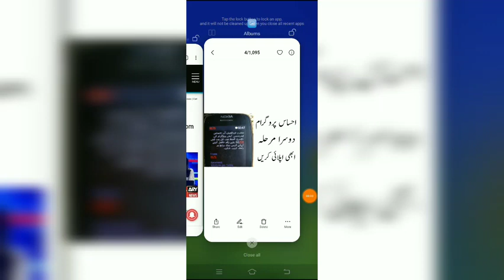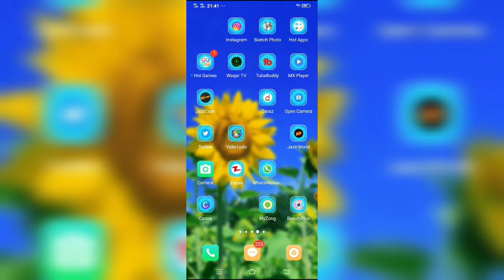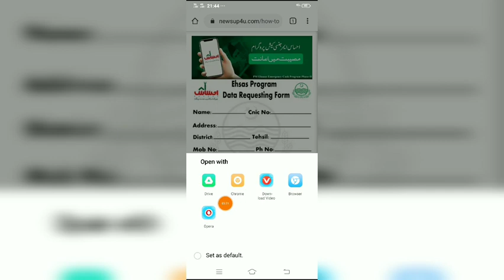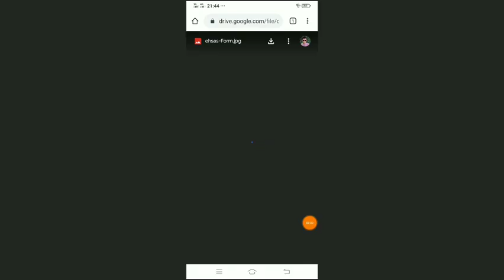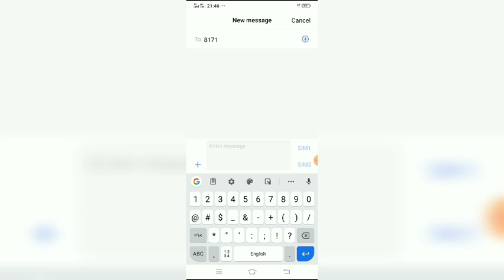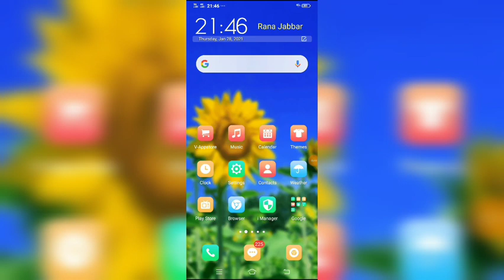Ehsaas Program 2nd Phase Payment Start | Apply for Ehsaas Emergency cash program 2nd qist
In this video I have shown you how you can apply in the second phase of Ehsas program

1. Ehsaas Program 2nd Phase Payment Start

2. Ehsaas Emergency cash program 2nd qist

3. Ehsaas Program

4. Ehsaas Emergency cash program

5. Ehsaas 2nd Phase

▶️About: RanaJabbar is the channel where you can find all the best videos, Earning tutorials, Best Apps reviews, Free internet, And More about Technology. Channel owner